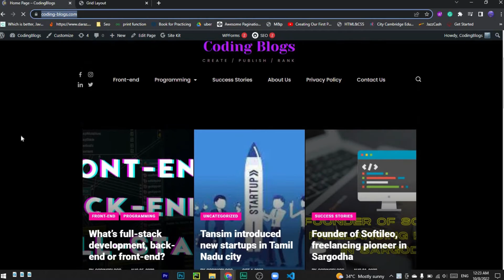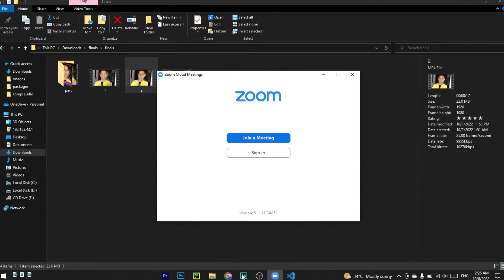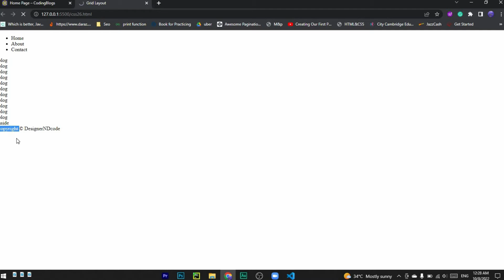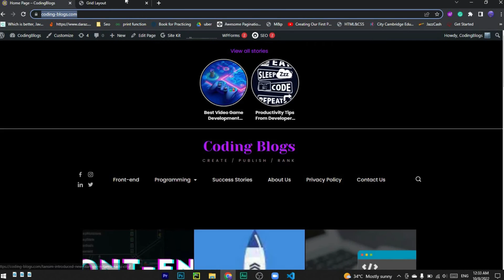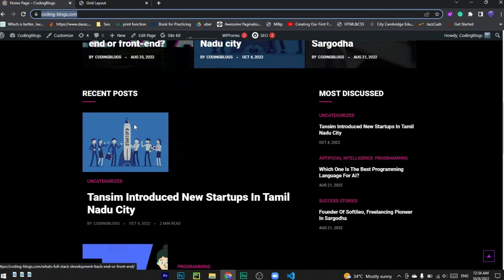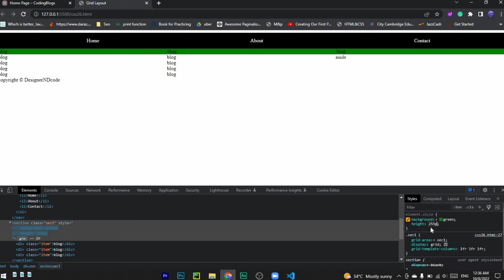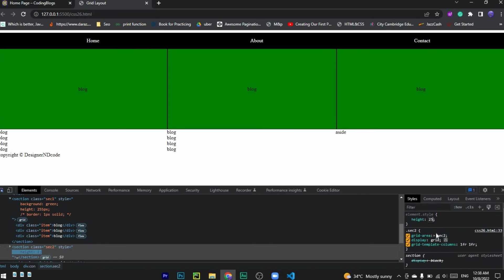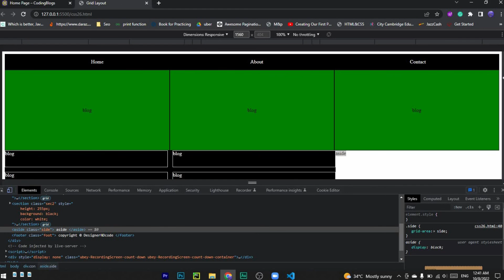Grid template areas in Grid layouts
Hello,
I will tell you about, the Grid template area

In this video, I will give an Introduction to the Grid template area in grid systems.

What channel provides?
I am Abdul muhaimin,
an introverted child like you, and I am here to polish your creativity
To help you stand out in front of a large crowd.
Basically, I will teach you the basics of software engineering.